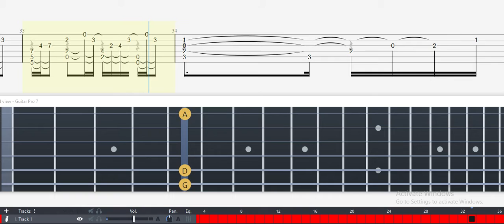Guitar Tab - Days in the Sun (Made in Abyss) OST Fingerstyle Tutorial Sheet Lesson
Days in the Sun (Made in Abyss) Guitar Tab

Title: Days in the Sun
Composer: Kevin Penkin
Anime: Made in Abyss
Arrangement by: GomiNoUmi
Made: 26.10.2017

Rhythm 4/4
Drop D
Capo on 5th fret